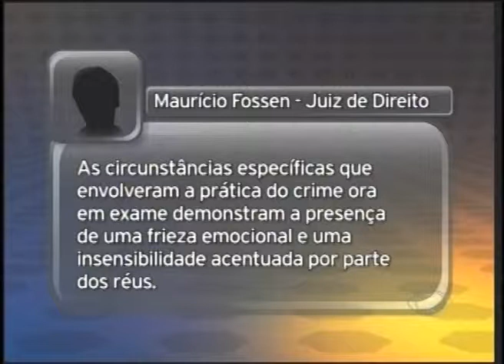DELMANTO ADV-Roberto Delmanto Jr-19.03.10 e29.03.10-Isabella Nardoni-Noticiario de TV-Parte 11 de 12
Roberto Delmanto Jr-19.03.10 e29.03.10-Isabella Nardoni-Noticiario de TV-Parte 11 de 12